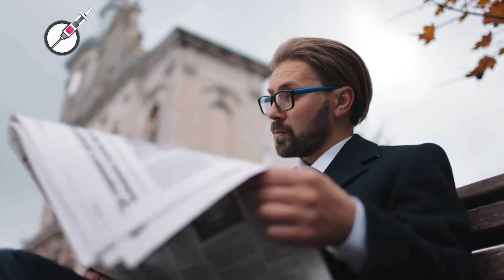Woman Jumped off the Empire State Building AND SURVIVED! But How Is It Possible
The event occurred on December the 2nd 1979. At that time Elvita Adams was only 29 years old and struggling to live in New York City. A few months earlier she lost her job and she was living off $100 welfare checks. This wasn’t enough to cover her rent and her landlord was constantly threatening her with eviction.